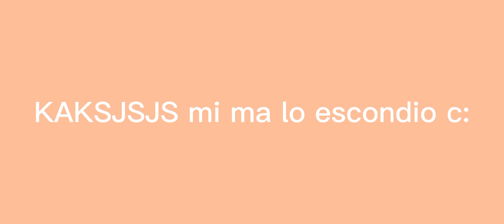*aparece* 💫😗👌🏻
pequeño aviso
 wambras pomgan en los vomentarios que quieren que haga una serie o un glmv c: ?